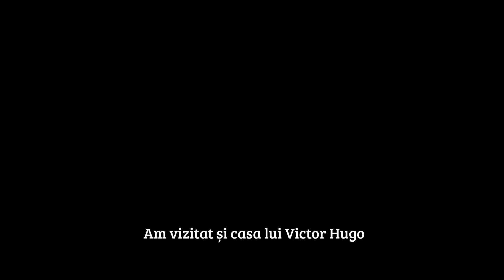Momente unice în Paris: Turnul Eiffel nu s-a lăsat cucerit din prima!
În perioada 1 - 5 noiembrie 2023, am vizitat Parisul împreună cu Cristel și Carolina. Ni s-a alăturat și mama lui Cristel, Renata.
Clip-ul surprinde momente din primele două zile, când am vizitat cartierul boem Marais, cu a sa superbă Place des Vosges, ce găzduiește și casa lui Victor Hugo. Am vizitat și Muzeul de istorie a Paris-ului, bazilica Sf. Paul, Primăria Paris, dar și malurile Senei.
Am ajuns și la Turnul Eiffel, dar nu am putut urca, din cauza codului portocaliu de vânt. Turnul era închis. Finalmente, am ajuns și la galeriile Lafayette, unde am petrecut câteva ceasuri, înainte să ne delectăm la o cină cu specific thailandez. :)
Vine și partea a doua. Stay tooned. ;)